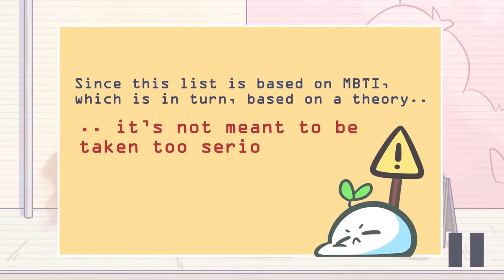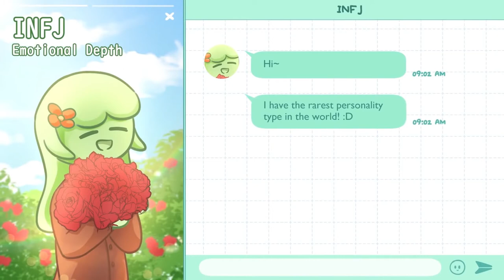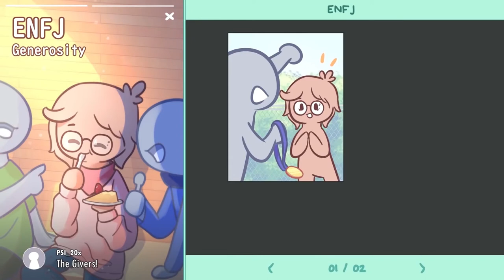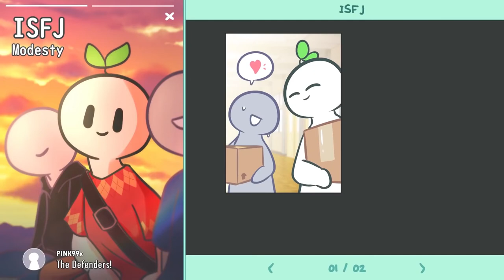What's your personality type? | Psychology Facts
Ever wondered what it is people like so much about you? What trait or characteristic do you think it is that draws them towards you the most? Well, with the help of the Myers-Briggs Personality Type Indicator (or MBTI for short), you can have a better idea not only about who you are but also about who other people perceive you to be.

Writer: Chloe Avenasa
Script Editor: Morgan Franz
Script Manager: Kelly Soong
VO: Amanda Silvera
Animator: Sam Rain